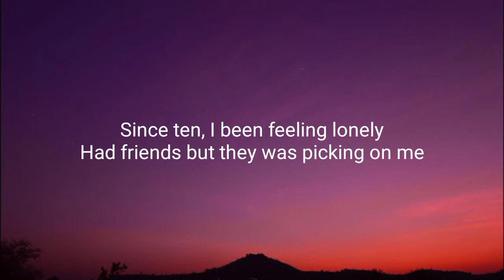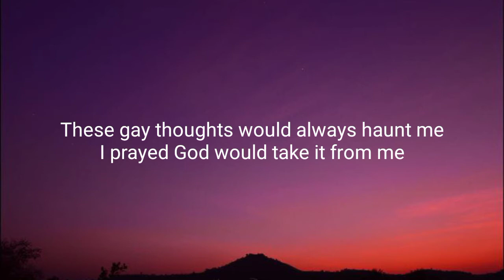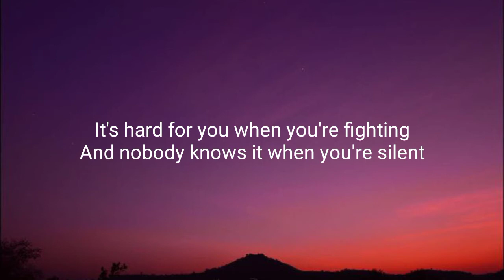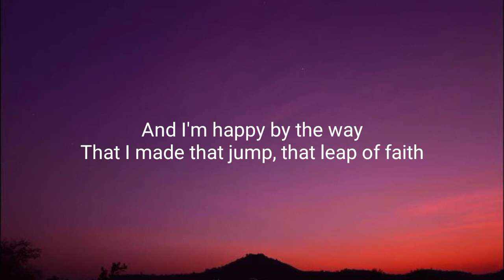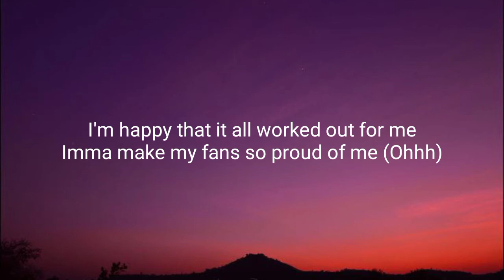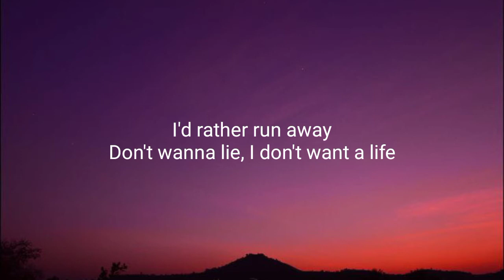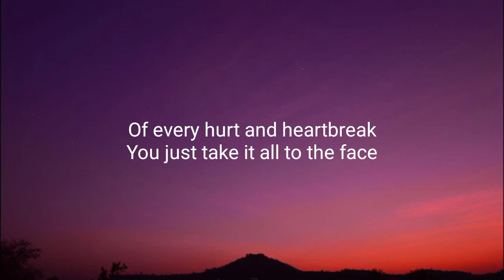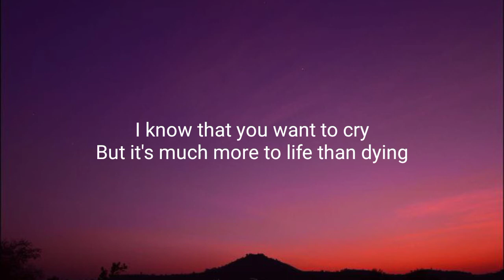Lil Nas X - SUN GOES DOWN (Lyrics) [TikTok Song]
Tegs